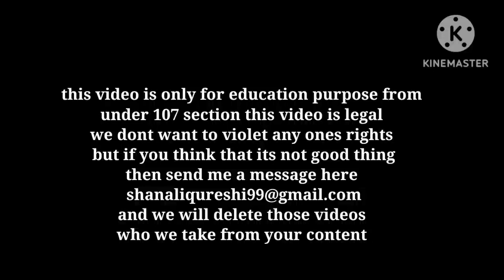vauxhall astra 2022 the small powerful car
This is hachback 1.6l engine car it's mid hybrid